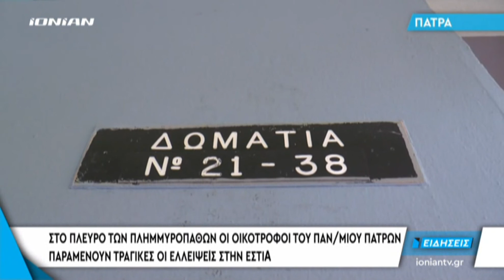ΠΑΤΡΑ | Στο πλευρό των πλημμυροπαθών οι οικότροφοι του Πανεπιστημίου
Ένα μήνα μετά το αποκαλυπτικό ρεπορτάζ του ΙΟΝΙΑΝ για τις τραγικές συνθήκες που επικρατούν στη φοιτητική εστία του Πανεπιστημίου της Πάτρας και η κατάσταση που αντιμετωπίζουν καθημερινά οι φοιτητές παραμένει η ίδια. Την ίδια ώρα θετική εντύπωση προκαλεί η πρωτοβουλία των οικοτρόφων να συλλέξουν είδη πρώτης ανάγκης για τους πλημμυροπαθείς της Δυτικής Αττικής.